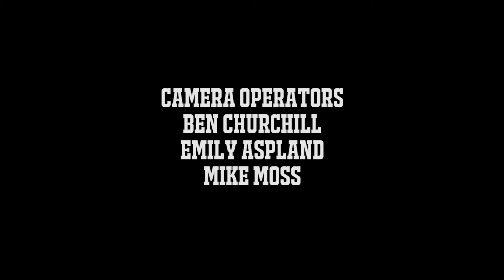Sor Rungvisai beats Estrada in SuperFly 2 - 10 Count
UCN's Steve Kim, Ring TV's Doug Fischer and UCN's Mike Baca discuss "Superfly 2" on Saturday February 24th where Srisaket Sor Rungvisai retained his WBC Title in a bout against Juan Francisco Estrada, and on the same card McWilliams Arroyo won by decision over Carlos Cuadras and Donnie Nietes beat Juan Carlos Reveco in a 7th round stoppage.